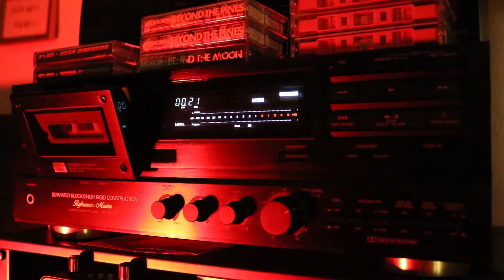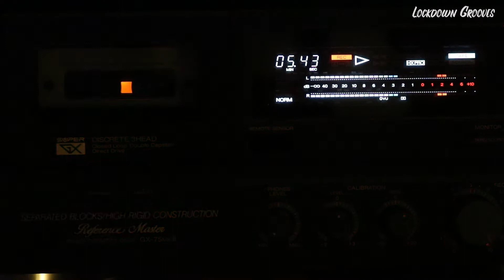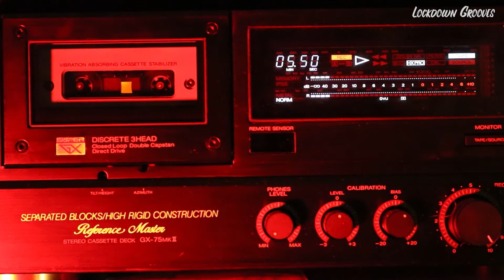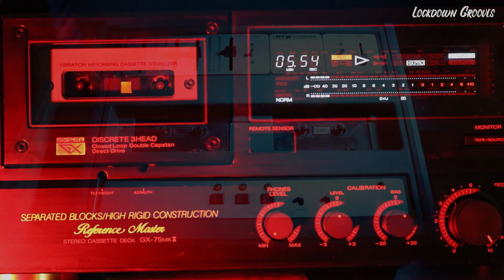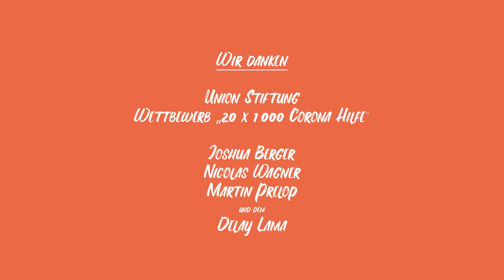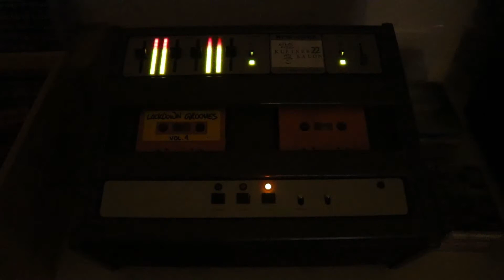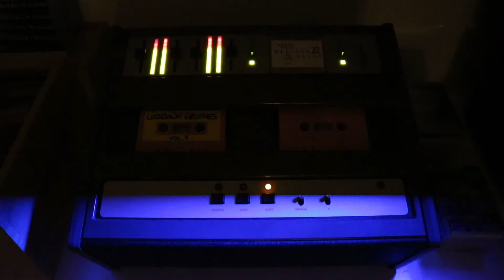Lockdown Grooves Vol. 1 - Analog Lockdown Live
Produced and recorded in May 2020.

Lars & Philipp from Marie22 take you on a journey through the spheres of ambient house and experimantal acid grooves. Recorded live, directly from their drum computers and synthesizer on tape!

The first cassette from Marie22: Lockdown Grooves Vol. 1 presents various young artists from Saarbrücken for their first time on tape!

On Side A, Lars & Philipp from Marie22 will take you on a journey through the spheres of ambient house and experimantal acid grooves. Recorded live, directly from their drum computers and synthesizer on tape!

Side B takes it more relaxed: apOmorph, ODEASU, mohave and hang ten will groove you with mellow lofi beats into your couch!

All earnings go the arts & culture society Marie22 e.V. in Saarbrücken.

C-50 ferro cassette, duplicated with a RTW duplicator. Production: KleinerSalon22

VERSAND / SHIPPING:
Germany / World: 2,50€ / 3,70€